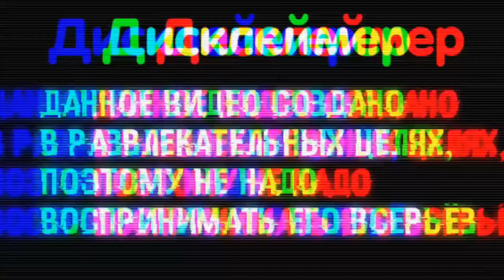Лучший ЧИТ на Pet Simulator X | Читы БАГ на Пет Симулятор Икс!!! | Чит 2022 в Роблокс!!!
- Привет Клоунята 🤡
- Меня зовут Костяпаупау 🤡
• Основная информация:
• Мои соц. сети:
• В чём делаю превью/монтаж/обработку:
🎞️ Превью: Adobe Photoshop CS6
📽️ Монтаж: Wondershare Filmora
 🗣 Обработка голоса: Adobe Audition
• Мой ПК:
💨 Видеокарта: GTX 750
💨 Процессор: i3-4150
💨 Оперативная память: 8 гб
💨 Жёсткий диск: 1 тб
Если понравилось поддержи лайком!